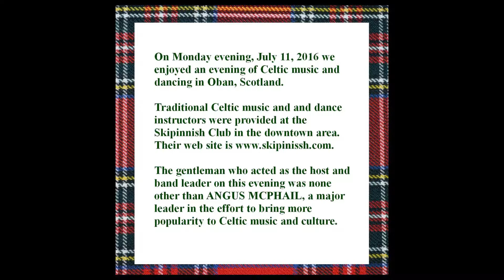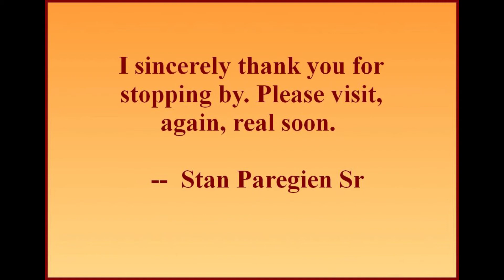Celtic Music by Skipinnish, Part 3 - copyrighted by Stan Paregien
Skipinnish is an organization in Oban, Scotland which enthusiatically promotes Celtic or "Highland" Scottish music and culture. I filmed this segment at the Skipinnish Club in Oban on July 11, 2016. The leader on that night seemed to be ANGUS MCPHAIL, a noted accordianist and a major supporter of the effort to make Celtic music more popular today.